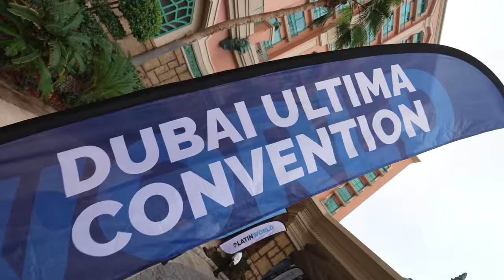🔥 Join us in Dubai for ULTIMA CONVENTION “TO THE MOON”! 🔥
The first official event of 2024, ULTIMA CONVENTION “TO THE MOON,” will take place on April 13 at Le Méridien Dubai Hotel & Conference Centre!

Why should you attend this event? In 2024, we can expect significant launches and groundbreaking products to shape the entire crypto industry. Attendees will have a unique opportunity to hear firsthand about everything that's happening. Additionally, Alex Reinhardt will personally honor the most active partners at the event, giving each their moment of glory. The team has also prepared a fabulous after-party that will leave no one indifferent!

The number of seats at the event is limited to 1500. See you in Dubai!